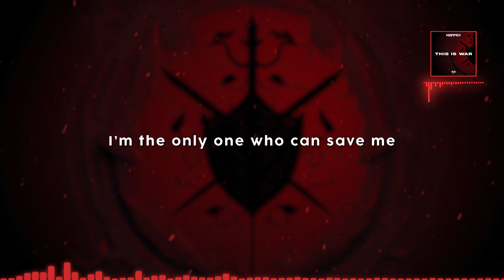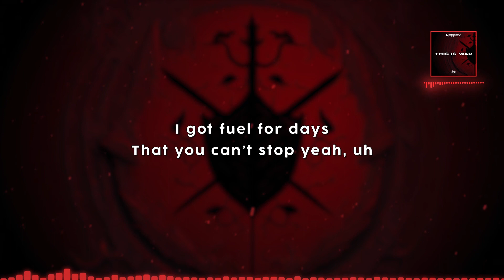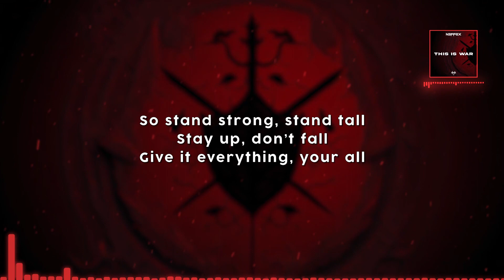NEFFEX - This Is War [Lyrics]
🎵Song: NEFFEX - This Is War

- - - Lyrics - - -
VERSE 1:
I can hear the drums in the distance
I can feel the fear, the resistance
Everything can change in an instant
You might stay alive if you listen
Your best friend is your instincts
Don’t think
Trust me
Everything can change in a blink
Hearts race
I can feel my heart pounding
Hold our heads up, and this the chant we’ll be shouting

PRE:
This is war, you won’t take me
This is war, you can’t break me
It’s just me, no saving
I’m the only one who can save me

So stand strong, stand tall
Stay up, don’t fall
Give it everything, your all
No fears, no walls
Just fight, no laws
Push yourself to your limits
This the fight for it all!

VERSE 2:
If it’s war then I’m on top of it, uh
I got fuel for days
That you can’t stop yeah, uh
I won’t think twice
If they’re the enemy, won’t make it out alive
I got a full supply of energy and might
You picked the wrong side, huh

Taking every single blow to the dome
Never slow
Pushing through it cause you know
That I chose to be known
Legendary, Imma show
Everybody in this battle that comes close
They exposed, yeah